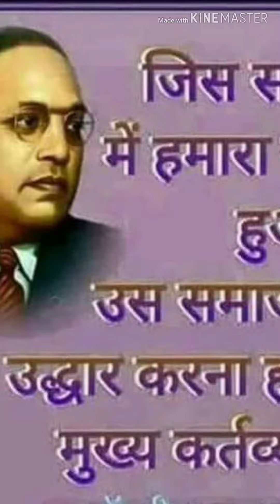Balmiki Raj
Balmiki